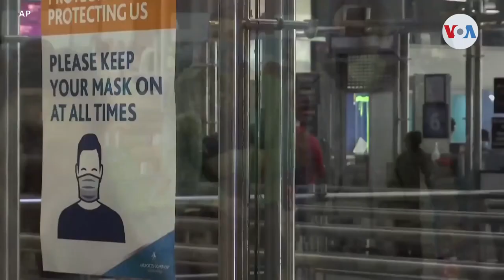Anuncian nuevos hallazgos sobre la variante ómicron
Crecen las posibilidades de propagación de la nueva variante del COVID-19, aunque las autoridades mundiales insisten en pedir calma a los gobiernos a la hora de establecer medidas de control y prevención.
¡Visítenos!